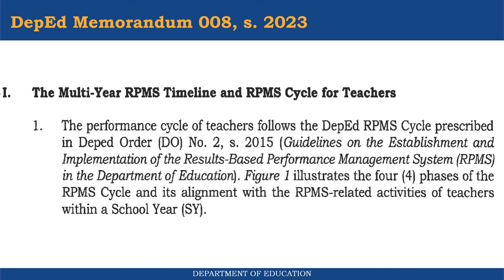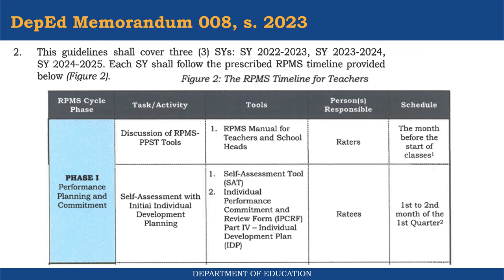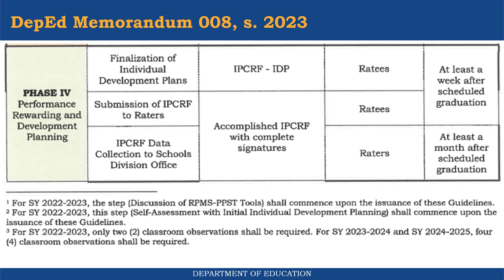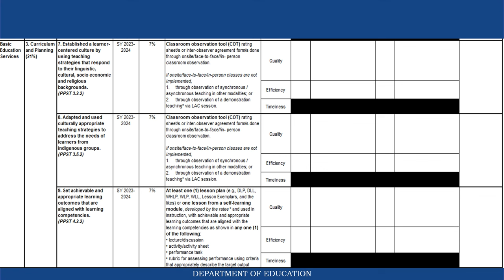RPMS MID-YEAR REVIEW FORM - PRESENTATION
Sharing the innovation from Teacher Christine Anne Prepuse, Master Teacher I from Dasmariñas West NHS, City Schools Division of Dasmariñas—an electronic Mid-Year Review Form (e-MRF) for the RPMS-PPST SY 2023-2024. The e-MRF may be used in time for the school mid-year performance review and assessment.
Per DepEd Order 2, s. 2015, “a mid-year review is prescribed to determine the progress in achieving the Objectives. During the mid-year review, the rater shall inform in writing the ratee of the status of performance… Coaching, feedback and appropriate interventions shall be provided where necessary.”
NOTE THAT THIS E-MRF IS FREE FOR USE AND IS NOT FOR SALE.

DOWNLOAD LINK
PPT, EXCEL FILE

The Official Electronic Self-Assessment Tool (e-SAT) for teachers for SY 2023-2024 is now available.
For more information on the Multi-Year RPMS-PPST for teachers, please refer to DM 008, s. 2023